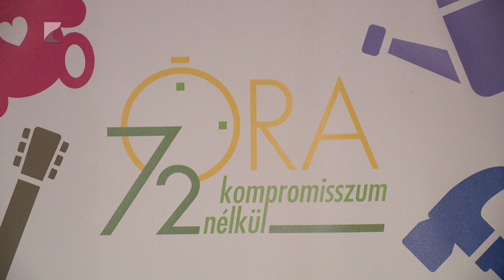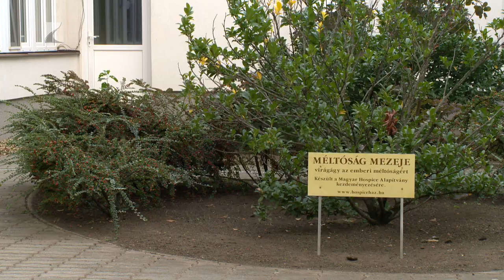Önzetlen segítség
Elhagyott sírok rendbetétele, sérült gyerekekkel sportdélután szervezése, templomkerítés festése. Néhány program azok közül, amelyeket a 72 óra kompromisszum nélkül háromnapos önkéntes ifjúsági akció keretében végeznek péntektől vasárnapig szerte az országban. A rendezvénysorozat megnyitóját csütörtökön tartották Nyíregyházán.